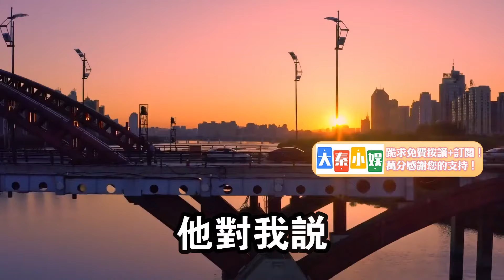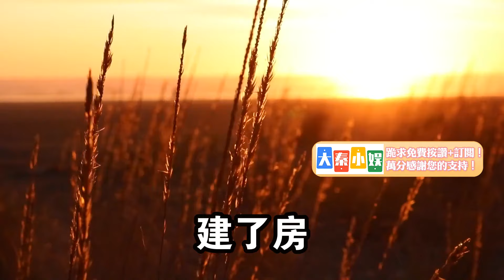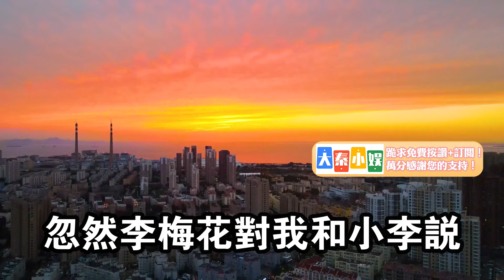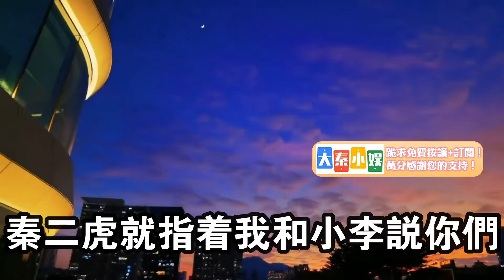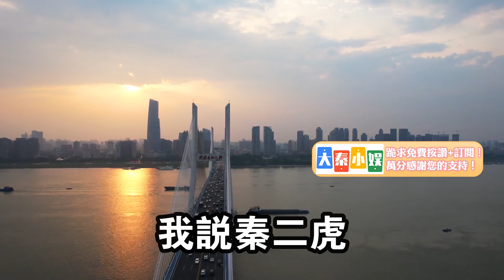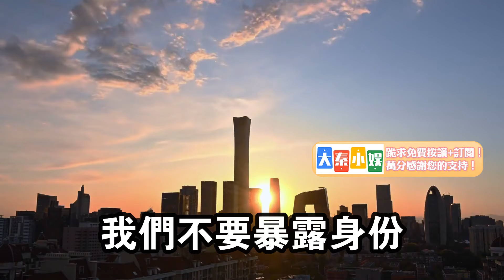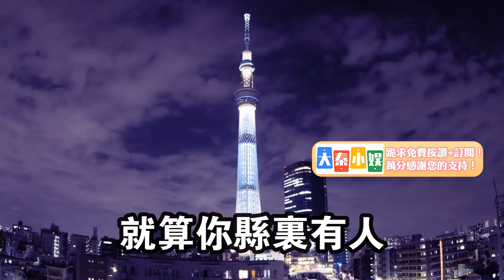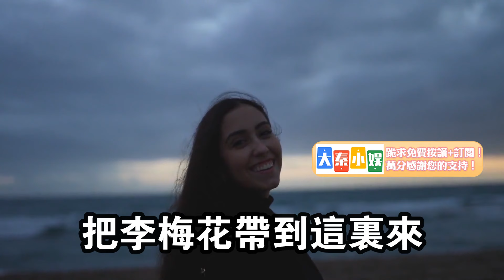村書記仗著有後台橫行霸道！新任縣委會書記說！一查到底！大秦小娛